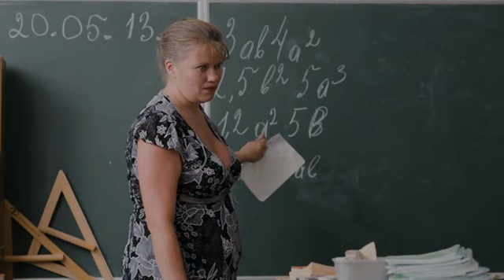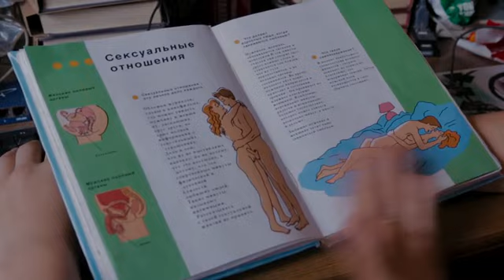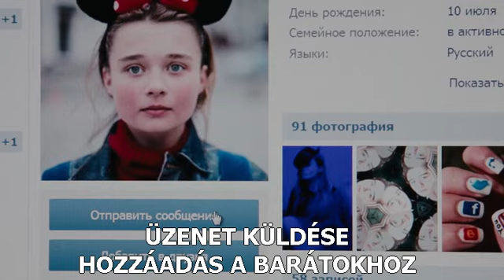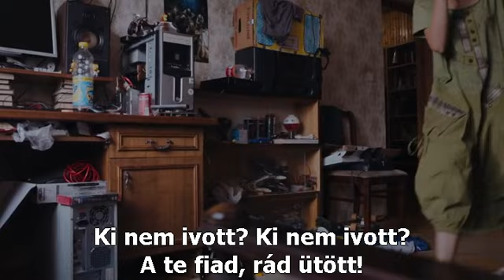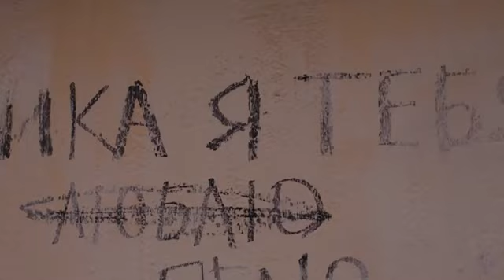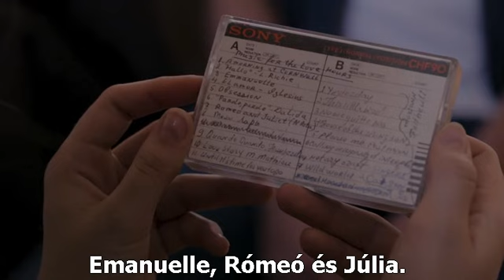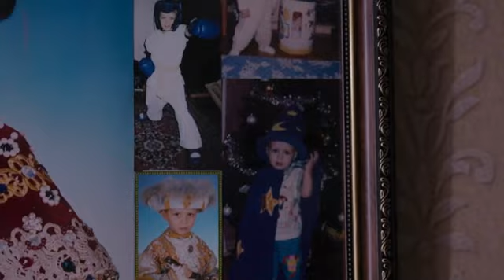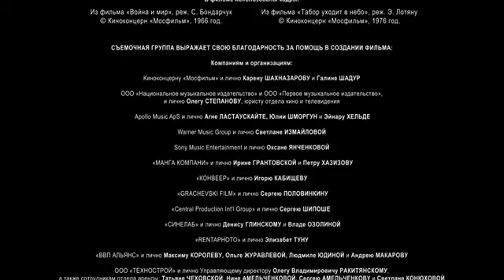14+ Четырнадцать плюс; 14 плюс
A film egy lakótelepi szerelemről szól. Az első szerelem története.
Nem sziruposan, nem rózsaszín ködfellegekkel tarkítva. Inkább realisztikusan, de közben azért romantikusan is. Amilyen az első szerelem szokott lenni. A szerencséseknél. Akik át tudták élni ezt. Olyan 14+-osan. Akik nem voltak már kiskamaszként teljesen a materializmus, a hedonizmus, a cinizmus rabjai. Akik lehettek gyerekek, és ezért átélhették az "átmeneti" korszakot.